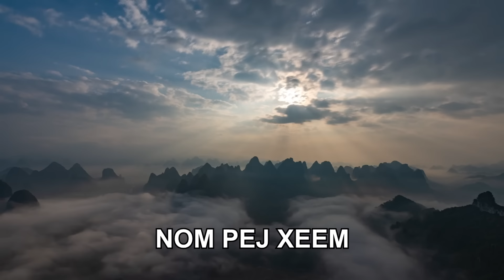NOM PEJ XEEM EP 614 (Hmong New Movie)